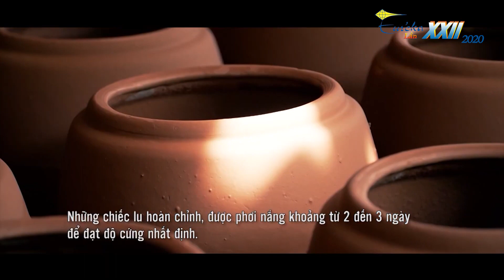Eureka 2020 QHKTXD Quy hoạch bảo tồn làng gốm Đại Hưng - Thủ Dầu Một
Mời tham gia bình chọn Video Clip: “Câu chuyện khoa học của tôi” - Vòng chung kết Giải thưởng Sinh viên Nghiên cứu khoa học - Euréka lần 22 năm 2020:
* Giải thưởng:
- 10 giải video clip được yêu thích nhất: Giấy chứng nhận và quà của BTC Giải thưởng.
- 5 giải video xuất sắc do BTC bình chọn: Giấy chứng nhận và tiền thưởng một triệu đồng/mỗi giải.